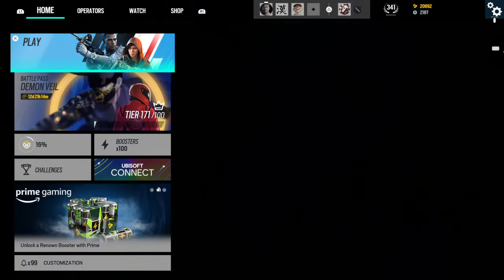Tom Clancy's Rainbow Six® Siege_20220524221613